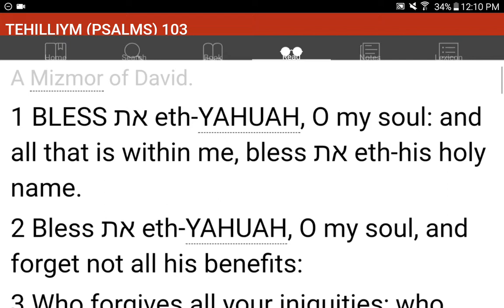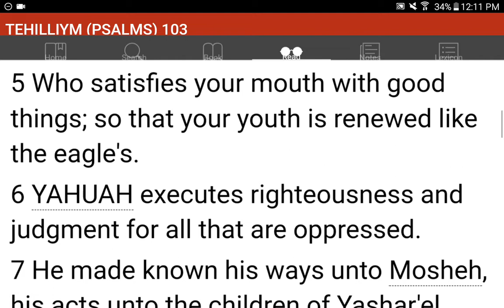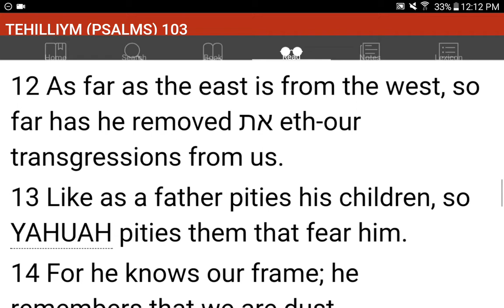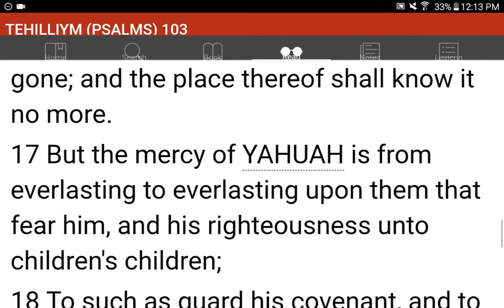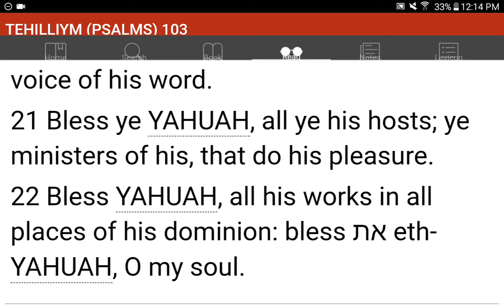💜h?™ "What's the MOST HELPFUL & SIMPLEST WAY that WORKS?"™ GIVE 1P/Month NOW! GCash